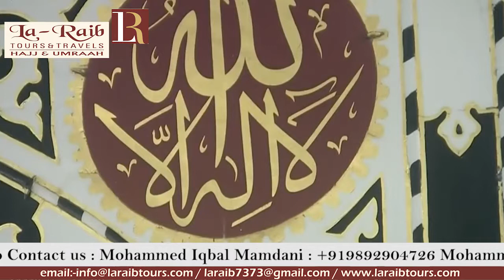8th Ramadan 1440 Madeenah 'Asr Sheikh Budayr